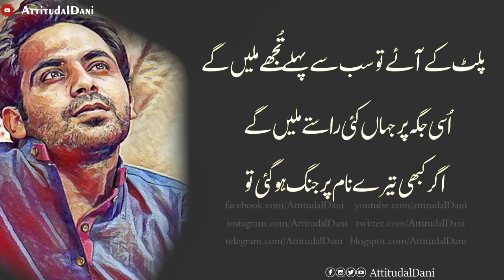Tehzeeb Hafi Poetry || Sad Poetry Whatsapp Status | Emotional Whatsapp Status | Love Whatsapp Status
• Follow Me On Likee: @AttitudalDani

Here is All Types Of Islamic Byan , Naat & Sufi Status:-

• Atif Aslam
• Sahir Ali Bagga
• Umair Zubair
• Etc. !

tehzee bhafi poetry
ali zaryoon poetry
tariq aziz poetry
rain poetry
mousam ki baarish
barish poetry
sad poetry status
poetry status
sad poetry whatsapp status
tiktok status
likee status
instagram status
girl in rain
emotional status
ye mousam ki baarish
baarishain
love poetry
tehzeeb hafi
ali zaryoon

urdu poetry by mohsin naqvi,
urdu poetry by poet,

urdu poetry classes,
urdu poetry competition videos,
urdu poetry debate,
urdu poetry download,
urdu poetry december,
urdu poetry dost,
urdu poetry dil,
sad urdu poetry with sad music,
sad urdu poetry mushaira,